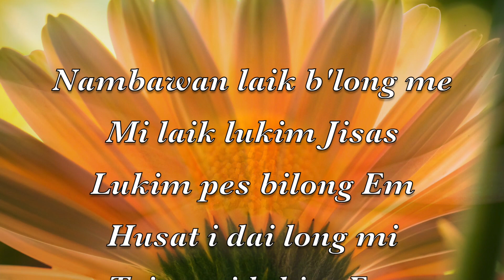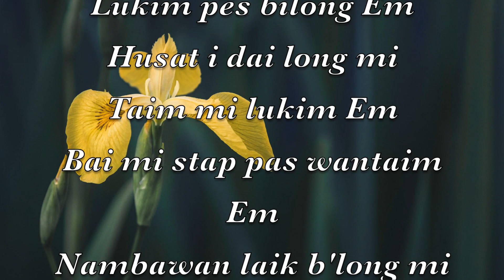Nambawan Laik B'long Mi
A Tok Pisin song translated from the chorus :
More than any one else
I want to see Jesus,
I want to see Him, who suffered for me
Safe in His arms, I’ll praise and adore Him,
And tell Him I love Him,
More than anyone else.